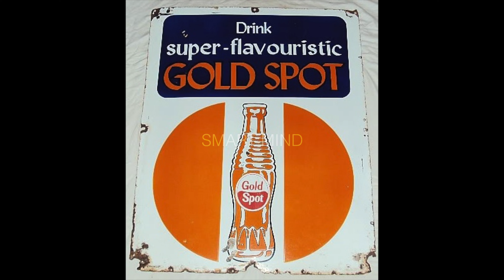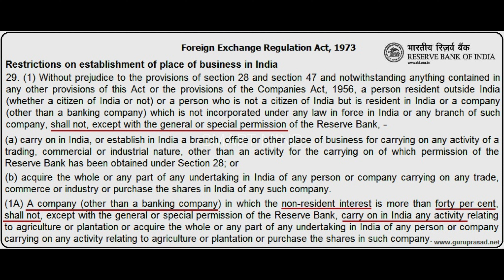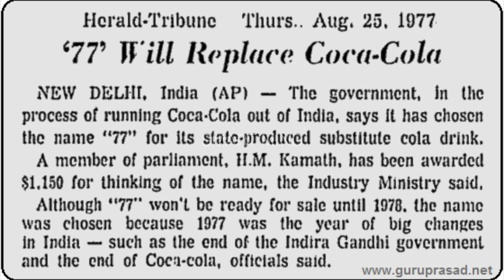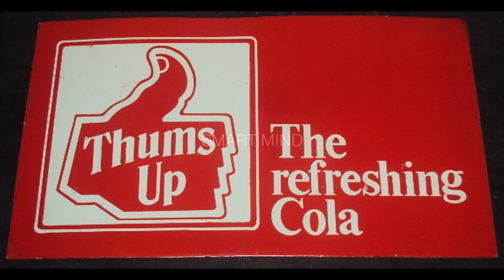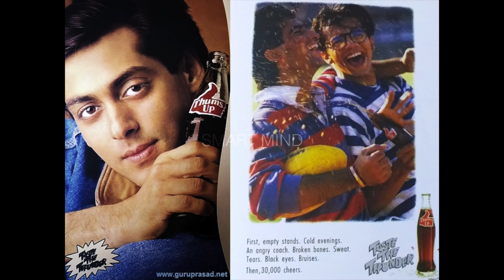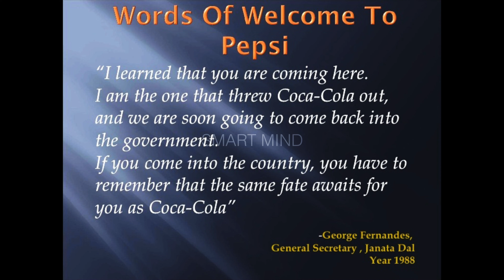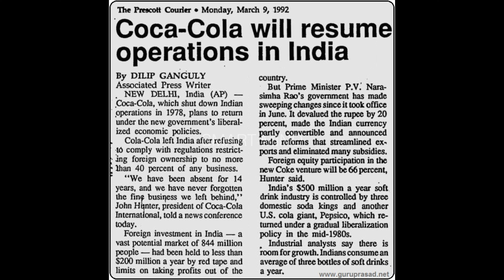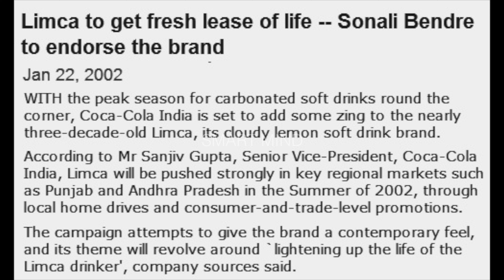Complete Story of Thums Up Origin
Thums Up is the top selling Cola drink in India surpassing Coca Cola and Pepsi. Here I explain its origin and also detail the events of how it survived the Indian Cola wars.